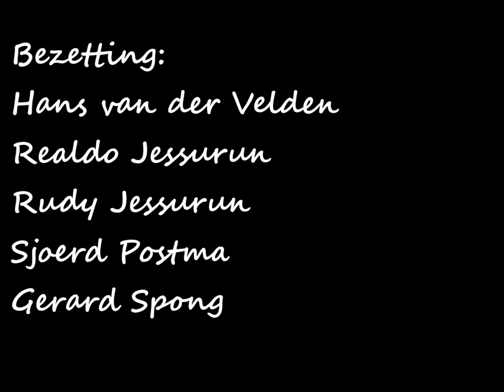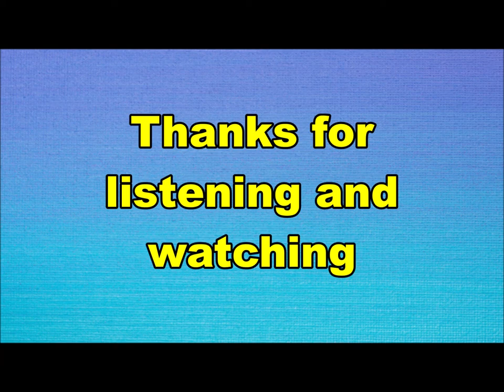the Demons - Big Bamboo (Nederbeat) | (Leiden) 1966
the Demons uit Leiden met "Big Bamboo" (Delta DS 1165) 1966

Bezetting:
Hans van der Velden
Realdo Jessurun
Rudy Jessurun
Sjoerd Postma
Gerard Spong